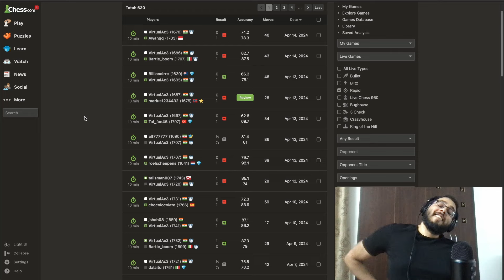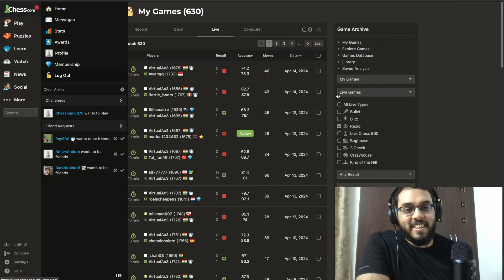Journey to 2000 ELO Chess: My most painful games so far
Day 19 of the journey.

Some days your chess is so bad that you start questioning your ability as a person. Today was one of those days for me.

One painful loss after another.

I almost didn't upload this video but decided it would be disingenuous if I didn't. There's nothing to be gained by hiding the losses and only showing the wins. This is a progress journal after all.

00:00 - Game 1
15:05 - Analysis
17:35 - Game 2
35:15 - Analysis